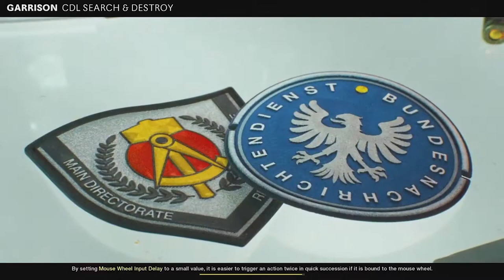USD Coyotes vs NWMSU Bearcats | CCL 2021 | Week 6